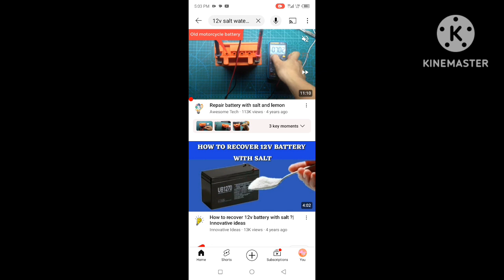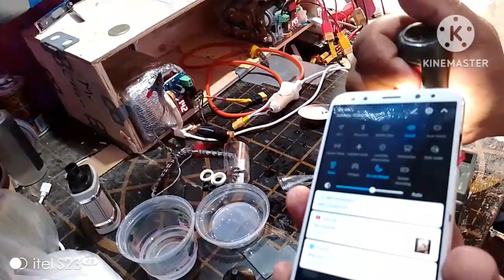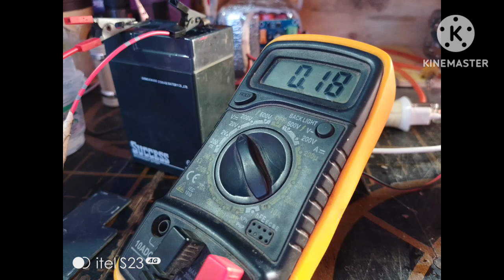Using salt water to revive dead 6v/12v lead acid battery posible?| itik idea (tagalog)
hinabol ko lang tong video ito kase nag viral sa youtube last 4days ago kaya nag try ako sa napulot ko 6v lead acid battery at nakalimutan ko mag lagay ng background music. ano ba naman yan boykape 😅😅😅